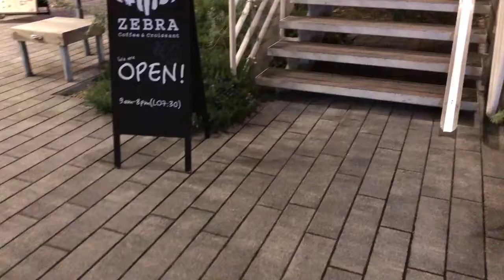ZEBRA コーヒー@マリンアンドウォーク横浜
マリンアンドウォークに観葉植物を買いに行って店員さんにおすすめのコーヒー屋さんを聞いたらここを教えてもらいました。
ロンハーマンの上にあります。
下調べゼロで行ってしまい、ゼブラのメインでロゴにもなってるクロワッサンを食べずに帰って来てしまった！
今度は絶対食べる！
コーヒーは美味しかったですよ。
お店の雰囲気もかっこいいし。